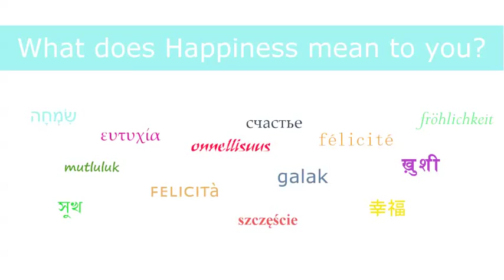What Is Happiness?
Get To Know You | Aligned Signs
Aligned Signs is a go-to website for all things related to having a healthy mind, body, and soul.
ALIGNEDSIGNS.COM

- Aligned Signs is the only patented dating app and self discovery relationship tool of its kind using three time-honored methods to match you with another other member. The Myers Briggs personality assessment, Chinese Zodiac, and Western Astrology allow us to Decode Mysticism + Science and combine people for quality Relationships.

Jessica Roman takes to the streets for Aligned Signs to find out how different people definite happiness.